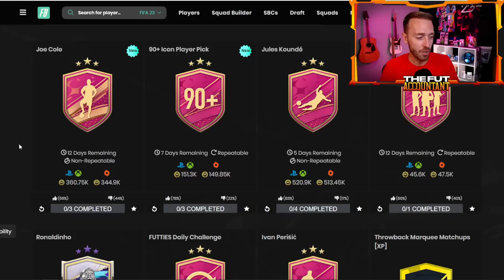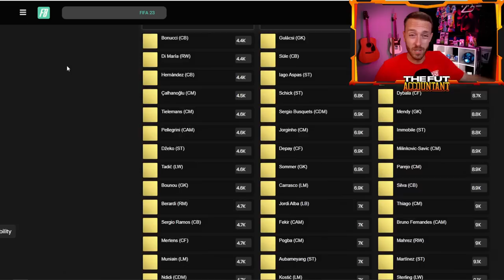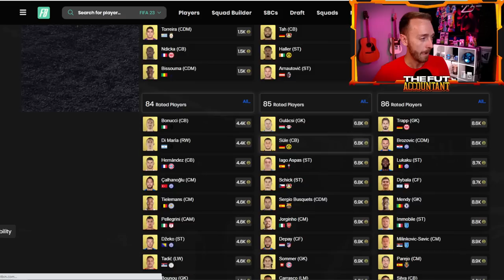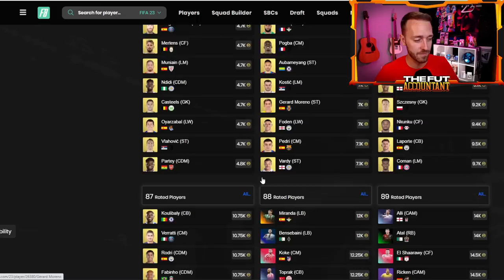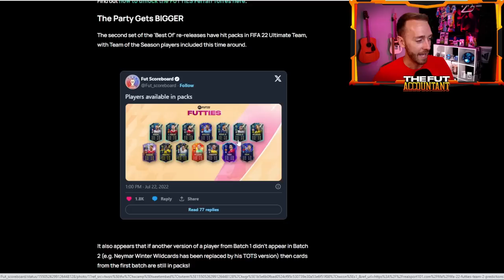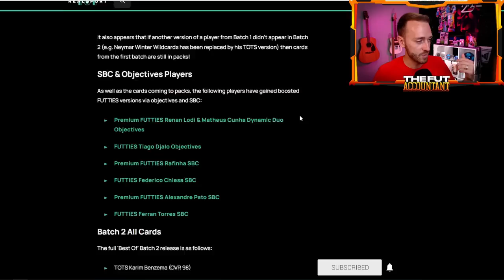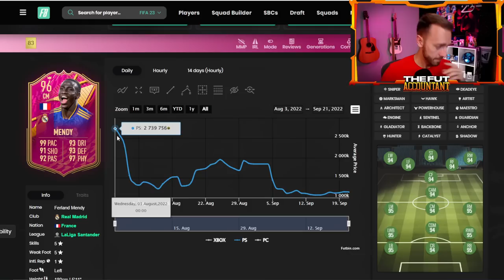THIS is Where FUTTIES Went Wrong…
FUTTIES just isn't the same, part of it for the GOOD but definitely for the WORSE!